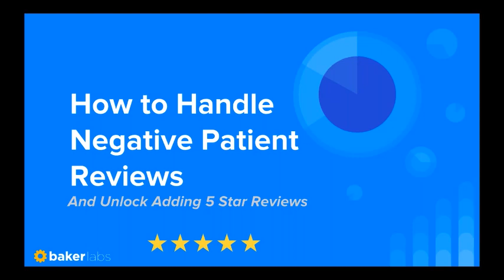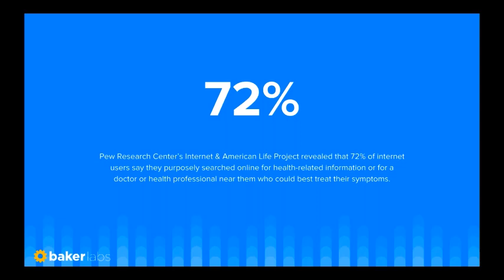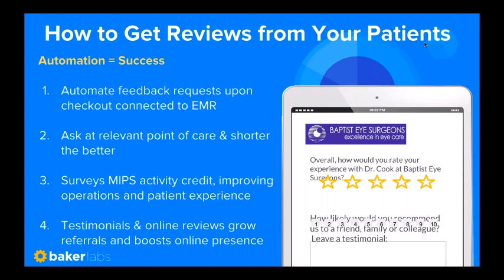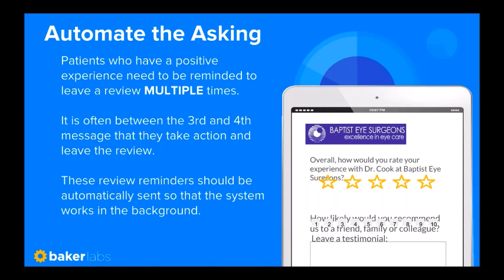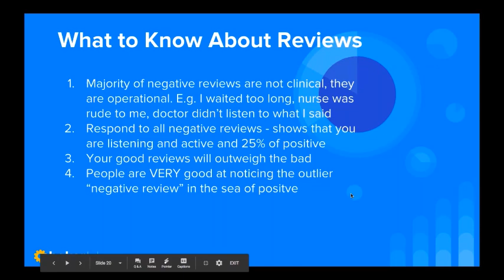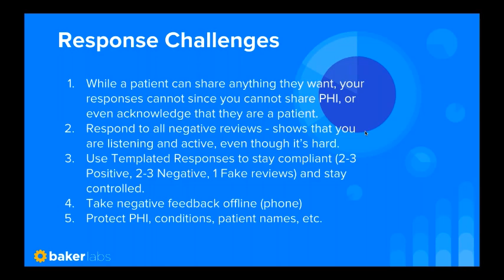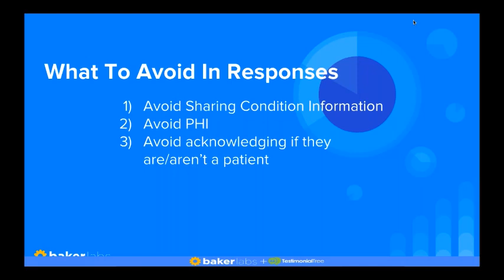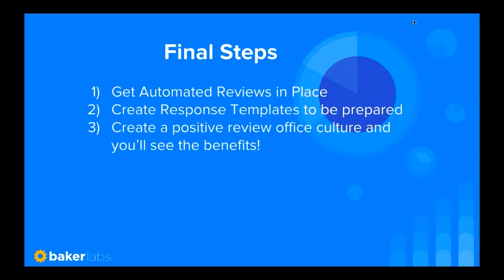How to Handle Negative Patient Reviews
First Healthcare Compliance hosts Gavin Baker, President of Baker Labs, a digital healthcare marketing firm, for an interactive discussion on “How to Handle Negative Patient Reviews.”

This webinar will cover the importance of reviews to today's modern doctor and patient, and what to do about a negative review.

Educational Objectives:

1. What you should do (and not do) on review sites
2. The best review sites your practice need to be present on.
3. How to respond to a negative review.